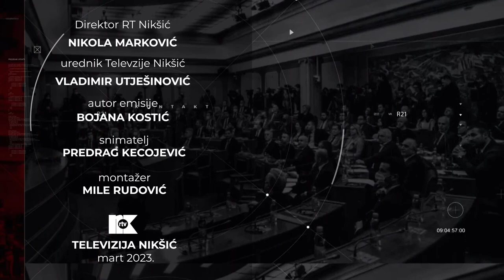EMISIJA KONTAKT 8. MART 2023 Gošća: prof. dr Tatjana Đurišić